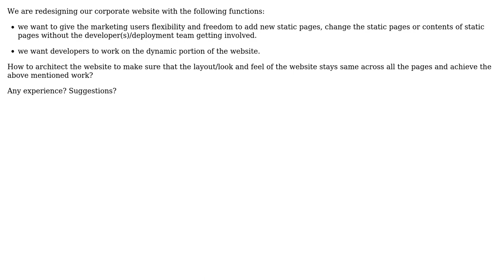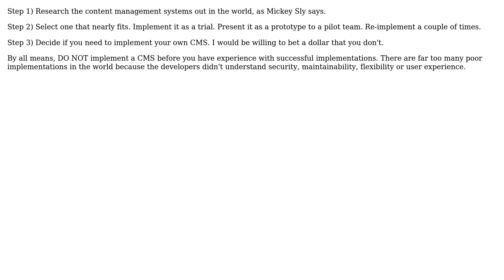Corporate website design (2 Solutions!!)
Corporate website design

With thanks & praise to God, and with thanks to the many people who have made this project possible! | Content (except music & images) licensed under CC BY-SA | Music | Images & others | With thanks to user Mickey Sly user dineshsbisht user BobDalgleish and the Stack Exchange Network Trademarks are property of their respective owners. You are responsible for your own actions.